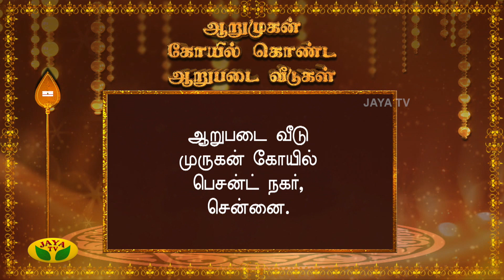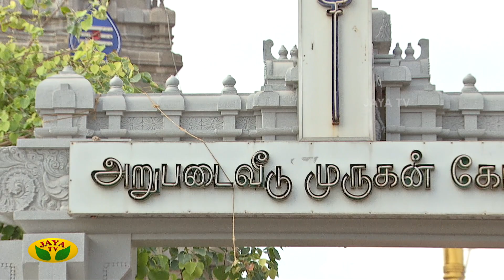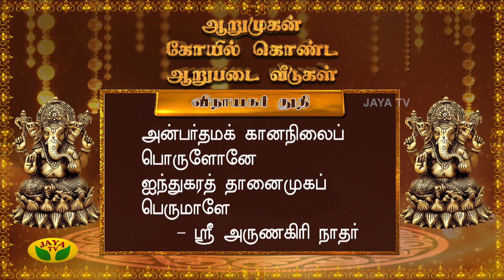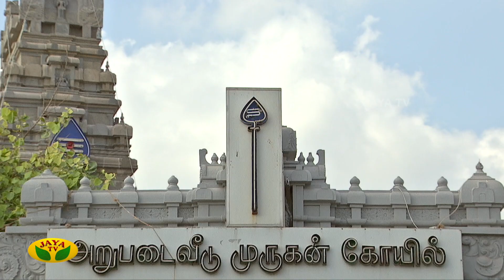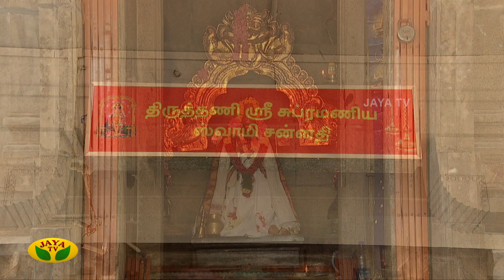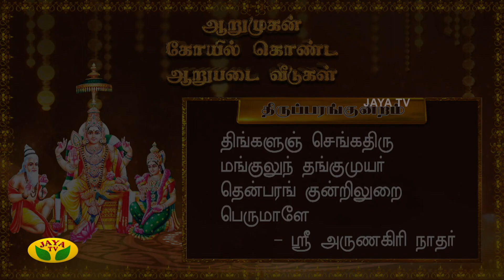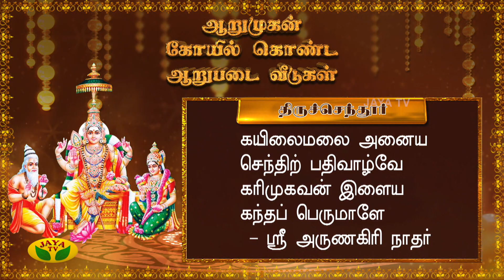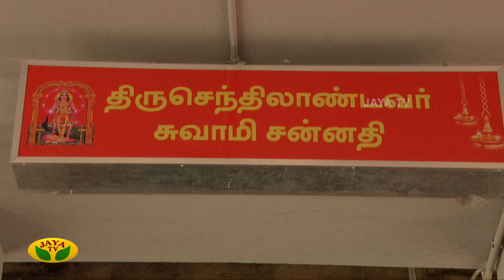அருள்மிகு ஆறுபடை வீடு முருகன் திருக்கோயில் | Dhinam Oru ThiruKovil | JayaTv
Category Entertainment